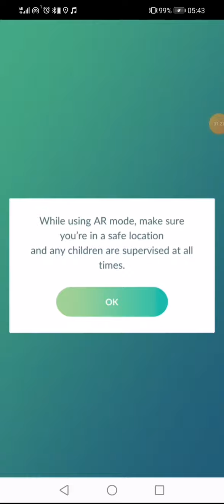# 386 Pokemon Go Team Go Rocket Grunt Battle Saving Shadow